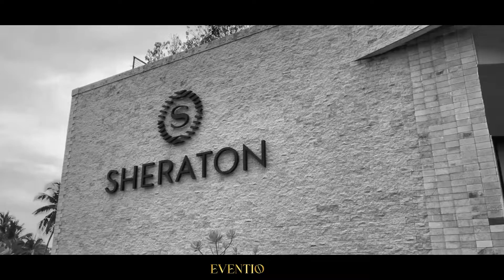A Night of Mystique - 2nd Year Anniversary of Sheraton | Official After Movie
A Night of Mystique was held on 27th of February 2022 at Sheraton beach resort Kosgoda.
Proudly all of the following was provided by
Kassa Advertising (PVT) Ltd.
Official Event photography
Official Event Videography
Live Streaming
Team KASSA 💪🏻
Viduranga Dissanayake
Dinuka Theekshana
Suboda Dilshan